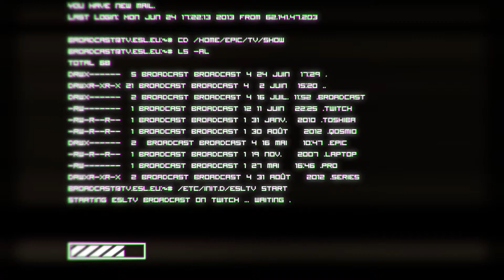Les deux dernières places disponibles pour les Qosmio ESL Pro Series !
Rendez-vous sur l'ESL avec votre équipe pour participer à la dernière Go4 qualificative pour les Qosmio ESL Pro Series !